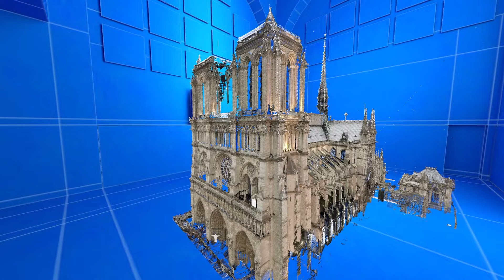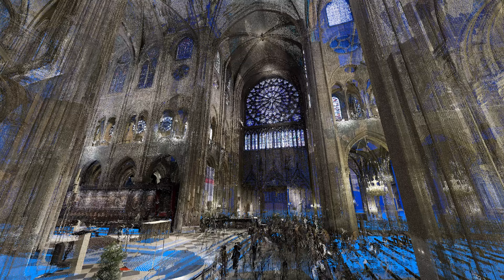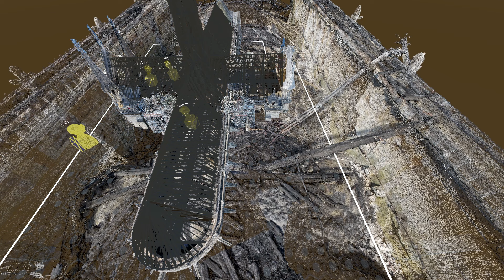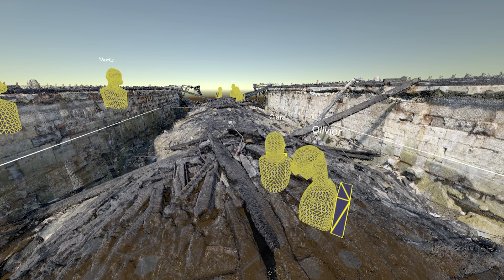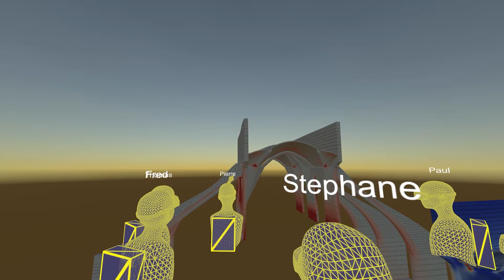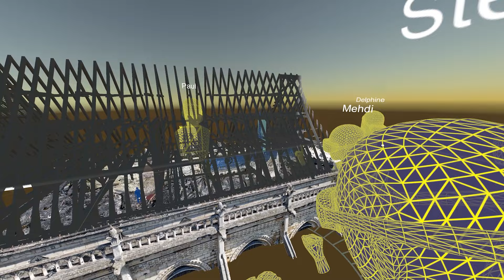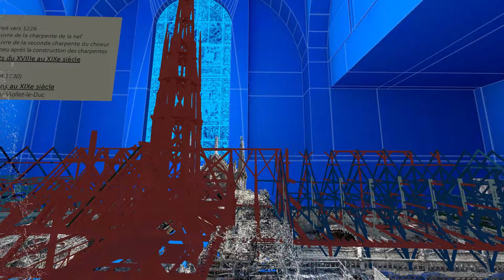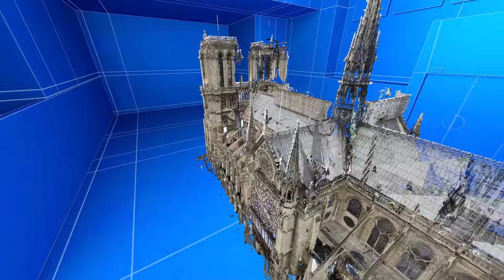NOTRE-DAME DE PARIS 1I1, le jumeau virtuel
Au cœur des données scientifiques et de la restauration de la cathédrale

A partir du 18 janvier, le grand public peut découvrir dans le Téléport l’Exaltemps, lieu d’expérimentation, de recherche et de médiation, conçu par Dassault Systèmes, au sein de la Cité de l’architecture et du patrimoine, une expérience immersive inédite à l’échelle 1I1 qui permet de se téléporter dans plusieurs empreintes numériques tridimensionnelles de la cathédrale, capturées à différents moments de son histoire.

Cette expérience immersive, menée par un guide-conférencier, plonge des petits groupes de visiteurs au cœur des données scientifiques et de la restauration de la cathédrale, grâce à la collaboration des équipes du chantier scientifique Notre-Dame de Paris du CNRS et du Ministère de la Culture, de l’Établissement public en charge de la conservation et de la restauration de la cathédrale Notre-Dame de Paris et de Dassault Systèmes.

Pendant plusieurs mois les équipes de Dassault Systèmes et le Groupe de travail « données numériques » du CNRS ont conduit dans le Téléport l’Exaltemps des ateliers de travail avec les différents acteurs mobilisés au sein du chantier scientifique et de restauration de la cathédrale à travers différentes thématiques (matériaux, architecture, archéologie, structure, etc.). Ces ateliers ont permis de voir de quelle manière les outils de simulation et la réalité virtuelle collective accélèrent la recherche scientifique et permettent de documenter le chantier de restauration en cours, tout en facilitant et en enrichissant les échanges interdisciplinaires.

Ces ateliers de travail vont se poursuivre durant l’année 2024 et les contenus de l’expérience immersive seront régulièrement mis à jour au fur et à mesure des campagnes de numérisation menées par le CNRS et l’Établissement public en charge de la conservation et de la restauration de la cathédrale Notre-Dame de Paris.

Cette immersion à l’échelle 1I1, dans les coulisses de la science en marche, fait écho à la collection permanente de moulages grandeur nature de la Cité de l’architecture et du patrimoine, empreintes de monuments réalisées au plâtre au XIXe et s’inscrit dans la continuité de l’exposition temporaire « Notre-Dame de Paris : des bâtisseurs aux restaurateurs ».

Une collaboration CNRS, Établissement public en charge de la conservation et de la restauration de la cathédrale Notre-Dame de Paris, Cité de l’architecture et du patrimoine, Dassault Systèmes
Chantier scientifique Notre-Dame de Paris du CNRS et du Ministère de la Culture coordonné par Philippe Dillmann, Martine Regert, Pascal Lievaux, Aline Magnien
Groupe de travail « Données numériques », coordonné par Livio De Luca

Intervenants vidéo : Mehdi Tayoubi (Dassault Systèmes), Livio De Luca (MAP, Marseille), Clara Penagos (CNRS - LCE, Besançon), Jonathan Truillet (Etablissement Public pour la conservation et la restauration de la cathédrale Notre-Dame de Paris), Pierre Morenon (INSA Toulouse), Frédéric Dubois (CNRS-LMGC, Montpellier), Stéphane Morel (Université de Bordeaux - I2M)

Ressources numériques 3D : Andrew Tallon (Vassar College), El Mustapha Mouaddib (MIS), Anthony Pamart, Renato Saleri, Kévin Jacquot, Roxane Roussel, Florent Comte (MAP), Clara Penagos (ChronoEnvironnement), Pierre Morenon (LMDC), Paul Nougayrede (GSA) et Gregory Chaumet (Plemo 3D). Direction production et exploitation L’Exaltemps : Nicolas Serikoff